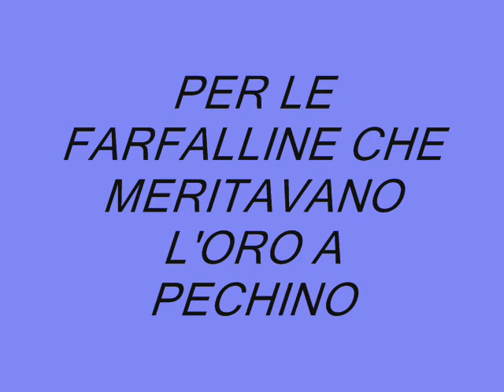le grandi farfalline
le farfalline della ritmica